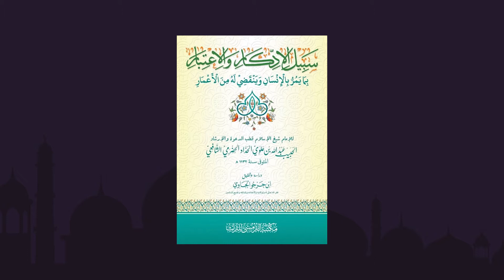ADA 3 TEMPAT DIMANA TIDAK SEORANG PUN MENGINGAT YANG LAINNYA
saat itu Aisyah Rhadiallahu anha bertanya pada Rasulullah , apakah nanti kita akan saling peduli?